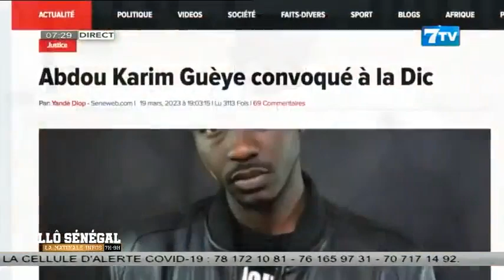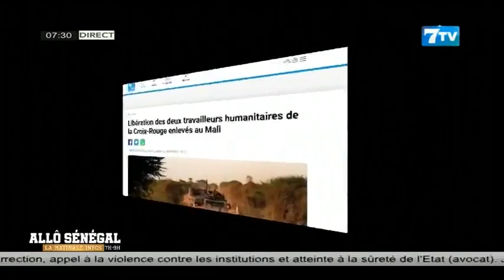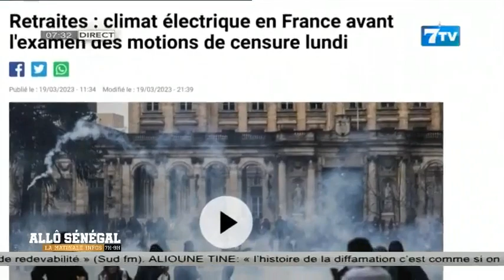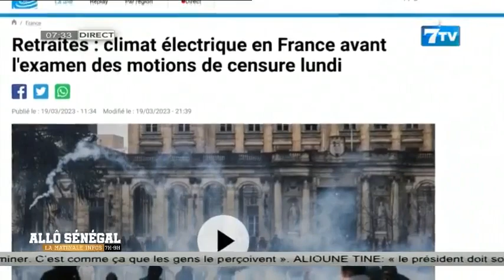Allô Sénégal - la Matinale Infos du Lundi 20 Mars 2023: La revue WEB